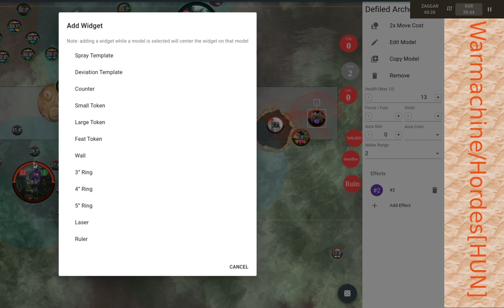2022.02.10 xor vs Zaggar 75pt